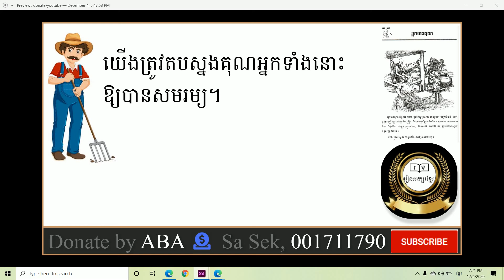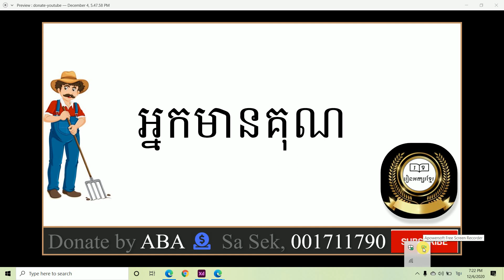ភាសាខ្មែរថ្នាក់ទី៦រំលឹកអ្នកមានគុណ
តើអ្នកយលយ៉ាងណាដែរចំពោះវិឌីអូនេះ?
សូមជួយកែតម្រូវនូវកន្លែងណាដែលមិនសមរម្យ។
ការបង្ហាញជាសាធារណៈនេះមិនបានរៀបចំឱ្យបានល្អប្រសើនូវឡើយ។
សូមការយោគយល់ចំពោះ លោក អ្នក ដែលបានទស្សនាវីឌីអូនេះ!
សូមអរគុណ
         ពី៖ រៀនអក្សរខ្មែរ

 ​​​                                                           ការផ្សព្វផ្សាយជាសាធារណៈដោយ៖
      ​​​​​​​​​​​​​​​​​​​​​​​​​​​​​​​​​​​                                                                        រៀនអក្សរខ្មែរ
ការជួយសម្រួលដោយ៖
         លោក សា សេក
                ២០១៩

        From រៀនអក្សរខ្មែរ
                                                                   publiced:
                                                                             រៀនអក្សរខ្មែរ
Supported:
               Mr. Sa Sek
                     2019